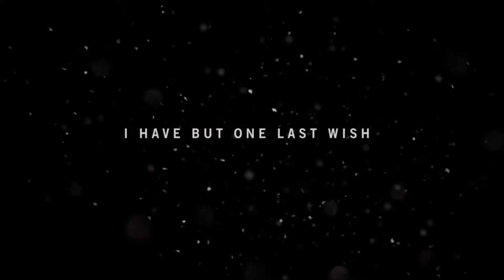Far Cry 4 | Alternative Ending (SPOILERS)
Alternative ending to Far Cry 4, you watch this at your own risk as it contains SPOILERS. I have cut down the waiting time it is usually around 10 minutes so enjoy.